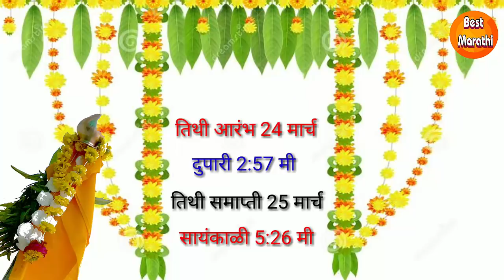25 मार्च गुढीपाडवा 2020 शुभ मुहूर्त, Gudipadwa muhurt 2020, gudi padwa puja vidhi samagri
25 मार्च गुढीपाडवा 2020 शुभ मुहूर्त, Gudipadwa muhurt 2020, gudi padwa puja vidhi samagri, Gudi padwa 2020, 2020 gudi padwa date, 2020 gudi padwa, 2020 gudi padwa kab hai, 2020 गुड़ी पड़वा, गुड़ी पड़वा 2020

Thanks